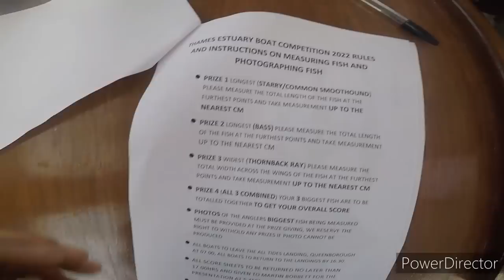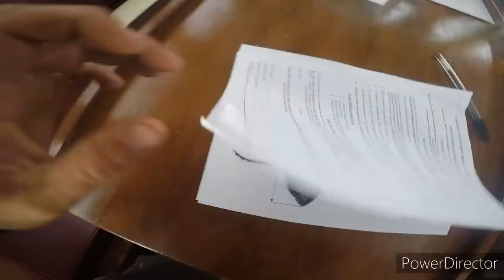Thames estuary boat comp 2022 with the biggest bass of the comp on our boat sea fishing uk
what's a daylong with the lads good to see all my good friends out on the boats and wow what a bass for Simon well do e dude